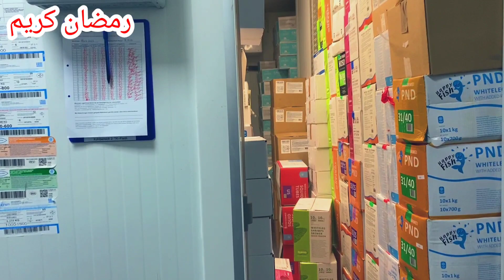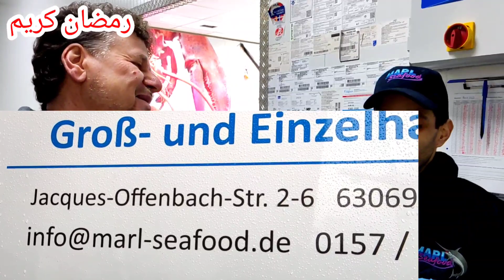زيارة تفقدية إلى محل بيع السمك بالضبط بمدينة Offenbach lauterborn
جوله رائعه الى محل بيع الاسماك هنا في المانيا صراحه هذا المحل روعه تقنيته عاليه